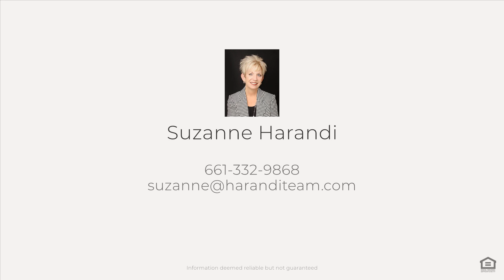12906 Morning Song St, Bakersfield, CA